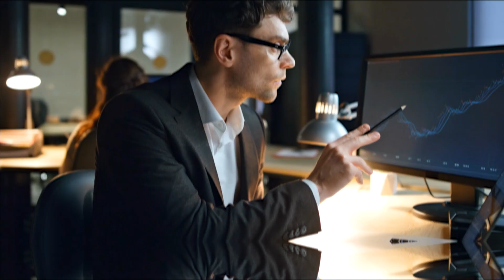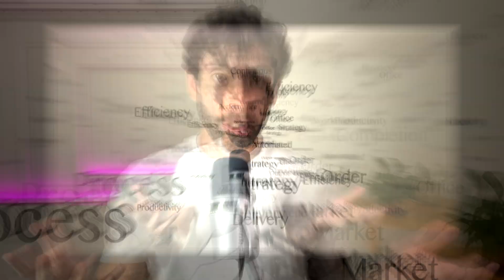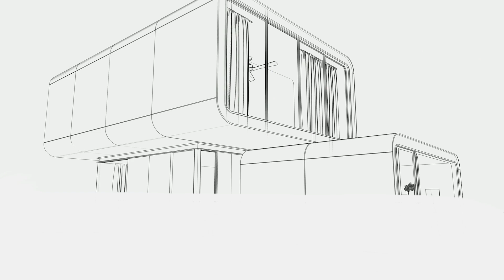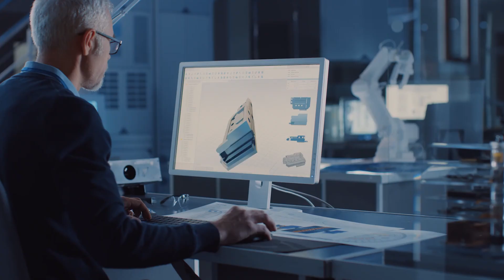6 Lessons from 6 Years as a Structural Engineer